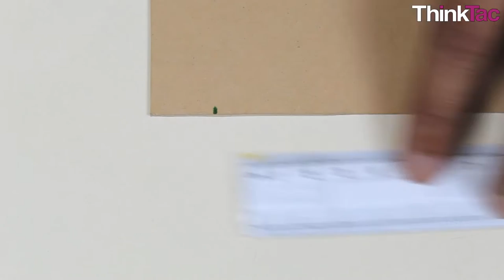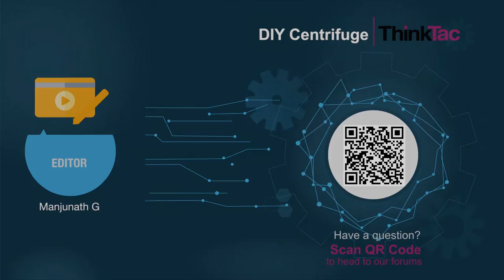DIY Centrifuge | ThinkTac | DIY Science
. "A centrifuge is a device that uses rapidly spinning containers, to separate substances based on their density. The apparent centrifugal force pushes the denser materials to the extreme ends of the container while the less dense materials remain nearer the centre.